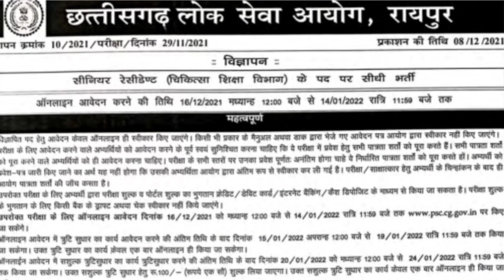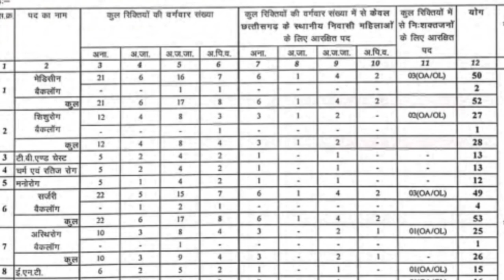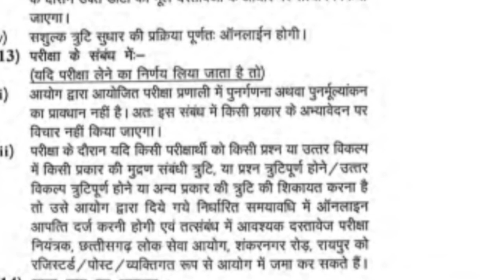cgpsc vacancy recruitment 2021/ CG vyapam vacancy recruitment 2021/ लोक सेवा आयोग भर्ती विज्ञापन/